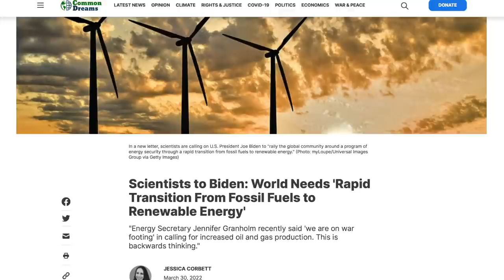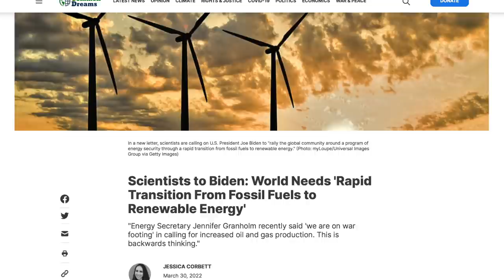WATCH: Young Activist Confronts Joe Manchin About His Corruption